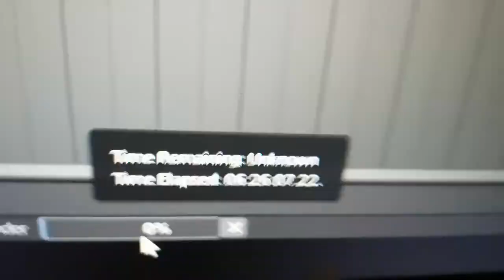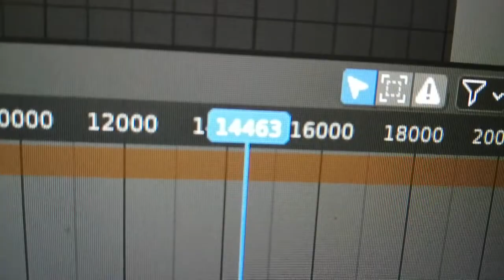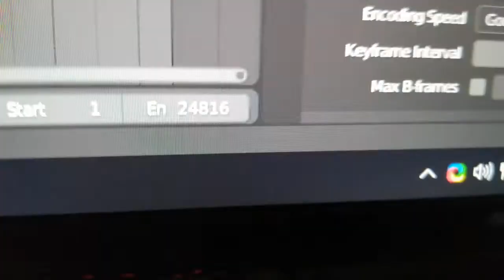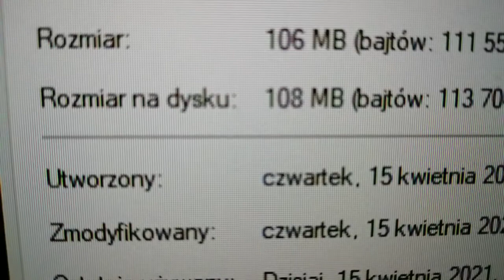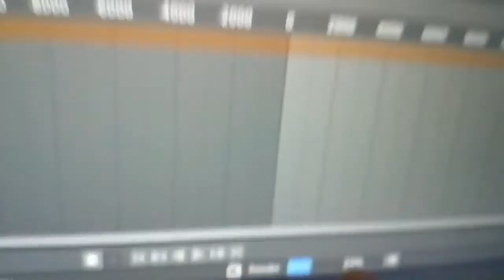moje życie B lakj